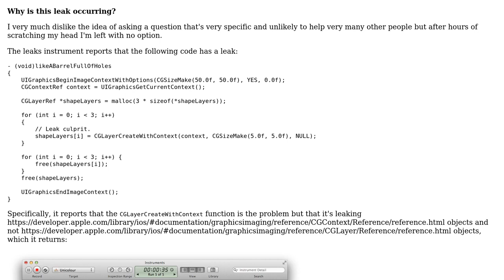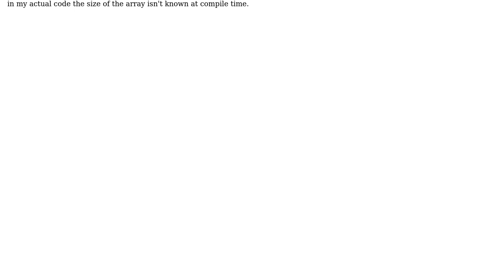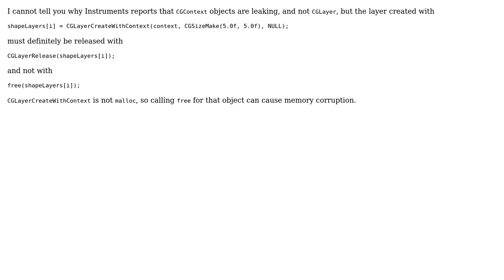CGLayerCreateWithContext CGContext leak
With thanks & praise to God, and with thanks to the many people who have made this project possible! | Content (except music & images) licensed under CC BY-SA | Music | Images & others | With thanks to user Martin R user Elliott James Perry and the Stack Exchange Network Trademarks are property of their respective owners. You are responsible for your own actions.